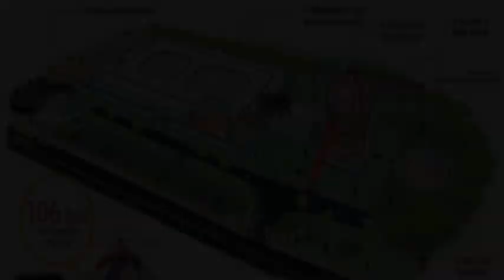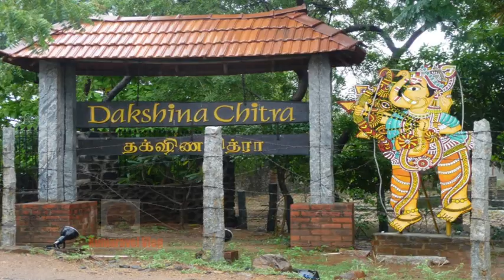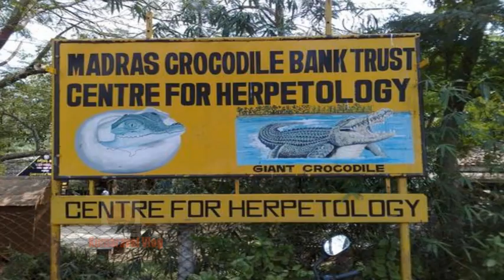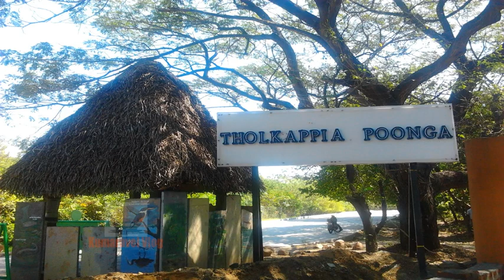Tourist Places in Chennai | சென்னை சுற்றுலா | British Colony | Weekend Trip | Saturday Sunday Ride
Chennai weekendtrip Trip | 50 Tourist Places | சென்னை சுற்றுலா | British Colony | Saturday Sunday

50 Tourist Place in chennai

1. Marina Beach,

2. Egmore Government Museum,

3. Marundeeswarar Temple Tiruvanmiyur,

4. Vandalur Zoo,

5. Valluvar Kottam,

6. Ashtalakshmi temple Besant Nagar,

7. Connemara Public Library Egmore,

8. Elliot's beach Besant Nagar,

9. VGP Golden beach,

10. Radha Krishna ISKCON Temple Chennai,

11. Vivekananda House,

12. Breezy Beach,

13. Akkarai Beach,

14. Dakshinachitra Museum,

15. SanThome Church,

16 . The Madras War Cemetery,

17. Crocodile Bank/Park,

18 . MGM Dizzee World,

19. Shirdi Sai Baba temple,

20. Nettukuppam beach / Broken Bridge,

21. Prakasam Salai / Parry's Corner,

22. Fort St. George,
23. Royapuram Fishing Harbour,

24. Kapaleeswarar Temple Mylapore,

25. Express Avenue,

26. Vadapalani Murugan Temple,

27. T Nagar Shopping Area,

28. Parthasarathy Temple,

29. Parasailing in Chennai,

30. Scuba Diving In Chennai,

31. Surfing in Chennai,

32.  Paintball Guns Game,

33. Boating in Chennai,

34. Anjaneyaswami Temple,

35. Kishkinta Theme Park,

36. Queens Land,

37. VGP Universal Kingdom,

38. Monkey Monk,

39.  Wild Tribe Ranch,

40. Guindy National Park,

41. Tholkappia Poonga,

42. Anna Nagar Tower Park,

43. Semmozhi Poonga,

44. Gurudwara Sahib,

45. Ripon Building,

46. Napier Bridge,

47. Birla Planetarium in Chennai,

48. Thiruvanmiyur Beach,

49. Neelankarai Beach,

50. Kaismedu Beach,

Kumaravel Vlog.